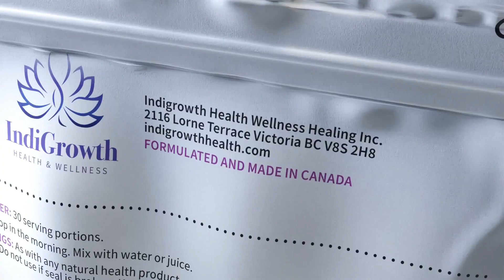+91 9871556009, 3d Product Modeling & Animation Advertising Video 3danimation ad animationsad (1)